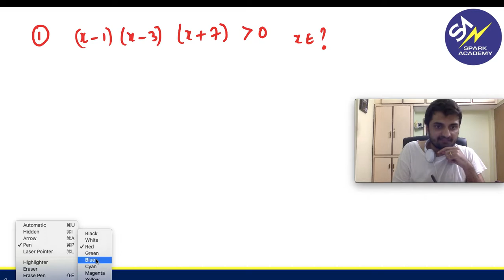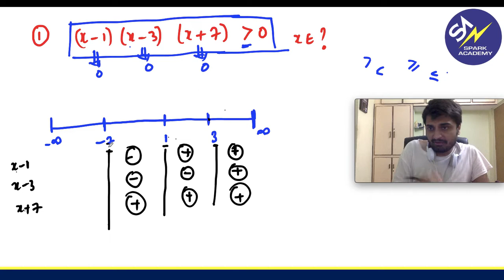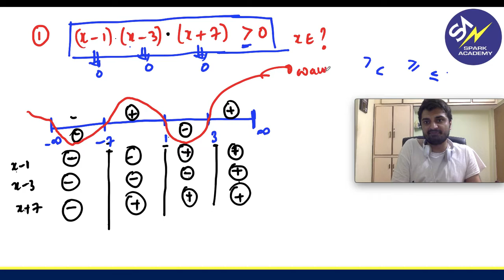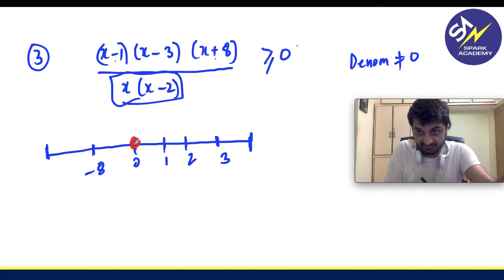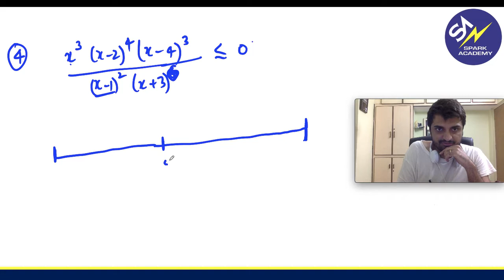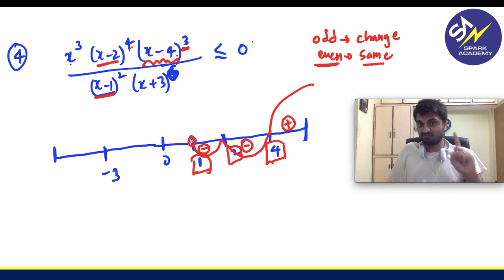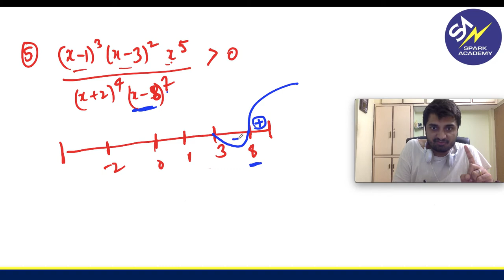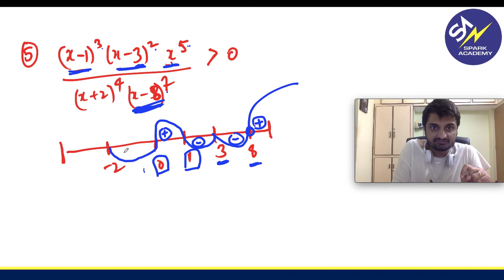Solving In equations/inequalities by Wavy Curve Method|Functions|Jee Main 2020|Eamcet 2020|NDA 2020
Solving Inequations/Inequalities by Wavy Curve method for competitive exams like Eamcet 2020, JEE Main 2020 and NDA 2020

In functions topic Domain and Range, questions are very important for JEE Main 2020,EAMCET 2020, NDA 2020 point of view. This can best be solved by Wavy Curve Method to solve the inequations.
Tips with Shortcut Tricks.

Solve Mathematics questions for JEE/BITSAT and other competitive exams in just 10-15 seconds